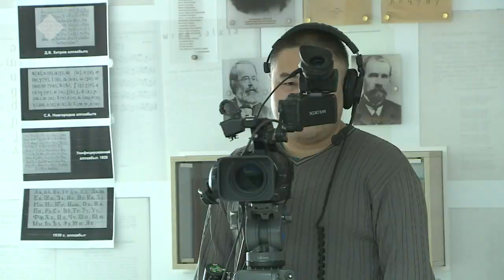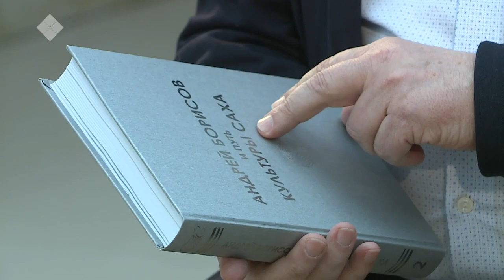В передаче «Эл Иитэ» кинокритик Антон Долин (09.11.20)